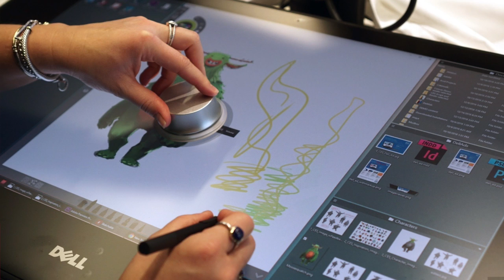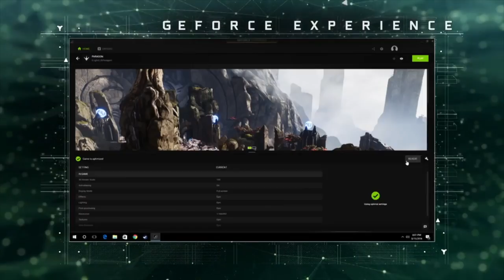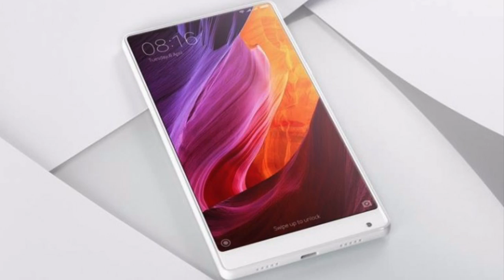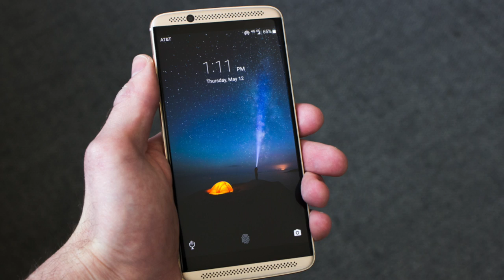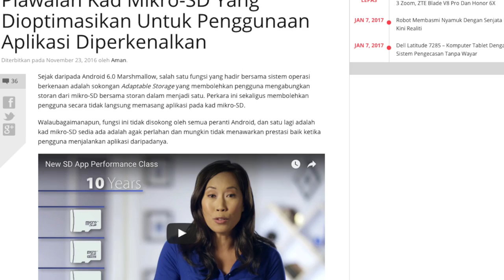Mingguan Amanz - CES 2017, Galaxy A 2017, Telefon 8GB RAM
Minggu ini menyaksikan acara CES 2017 berlangsung, memperlihatkan sejumlah fungsi baru yang mencuri perhatian ramai - terdiri daripada komputer riba, telefon pintar, dan pelbagai peranti berhubung menarik. Antaranya adalah termasuk kemaskini untuk komputer riba dengan sokongan cip Intel Kaby Lake dan NVIDIA GeForce GTX 1050 daripada pelbagai pengeluar.

Antara perkara yang mencuri perhatian adalah termasuk monitor 4K daripada Dell, telefon pintar dengan memori 8GB RAM daripada pihak Asus, perkongsian lanjut mengenai Snapdragon 835, komputer riba premium melalui Thinkpad X1 Carbon, dan juga telefon pintar Mi Mix berwarna putih daripada Xiaomi.

Di Malaysia, minggu ini menyaksikan pihak Samsung dan Oppo masing-masing hadir dengan penawaran mereka terbaru. Samsung telah memperkenalkan Galaxy A 2017 untuk pasaran tempatan, sementara Oppo pula telah memperkenalkan Oppo R9s.

Dan akhir sekali, pihak Twitter dilihat telah berkongsi akhirnya mengenai Vine, mengatakan ia akan ditamatkan pada 17 Januari kelak, dan selepas tarikh berkenaan aplikasi Vine sedia ada akan berubah kepada Vine Camera.